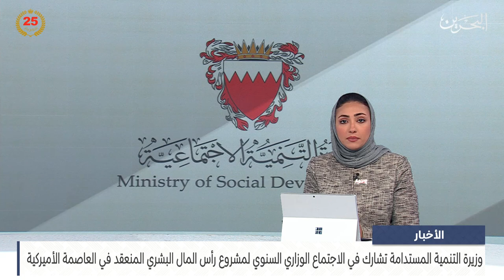مركز الأخبار : وزيرة التنمية المستدامة تشارك في الاجتماع الوزاري السنوي لمشروع رأس المال البشري